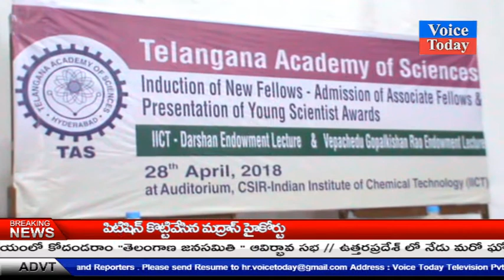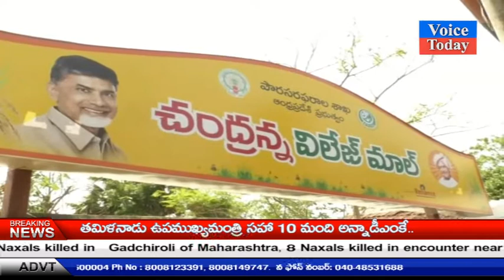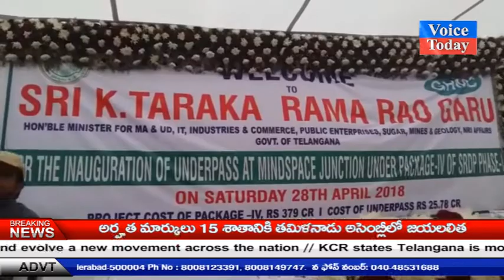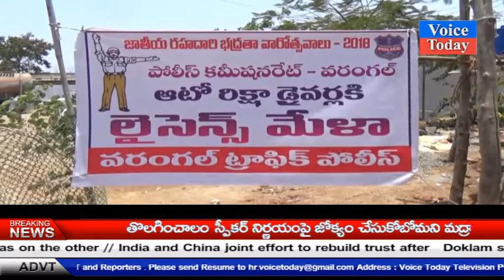VoiceToday News Buliten 28-04-2018